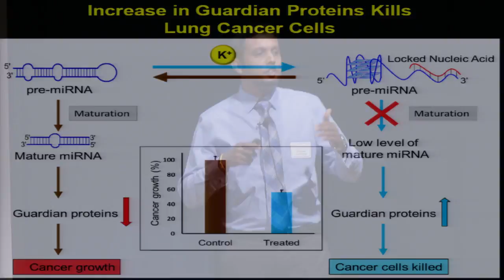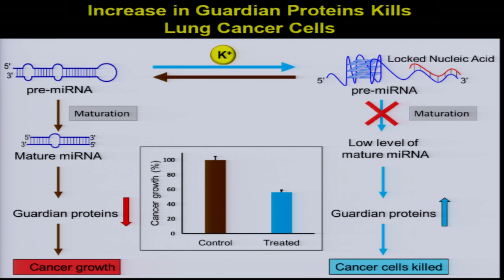First Place 3MT Presentation: Gayan Mirihana Arachchilage, Kent State University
First Place presentation from the 2015 Kent State Three Minute Thesis (3MT) Finals.

Gayan Mirihana Arachchilage, doctoral student in Chemistry, presents on his research titled "Increase in guardian proteins kills lung cancer cells."